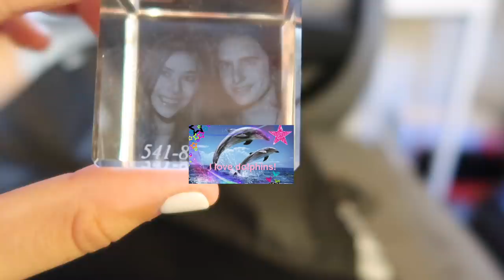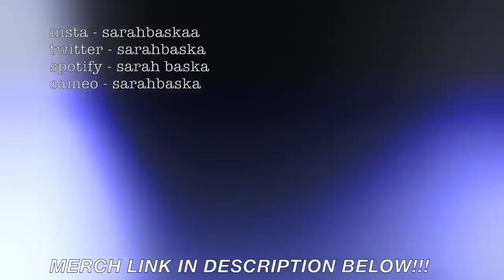COME TO SEATTLE WITH ME!!!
COLORING BOOK

thanks for watching sweatys!! hope you had a good time w me in seattle hehe i had a blast and I'm a freakin ~ r a v e r ~ now. y'all better give me a thumbs up for that montage. it toOK FOREVER LOL. lemme know what type of content u wanna see from me because I'M STRUGGLING HEHEHEHEHE. love you guys forever thank you for your support and love I wanna squeeze u all